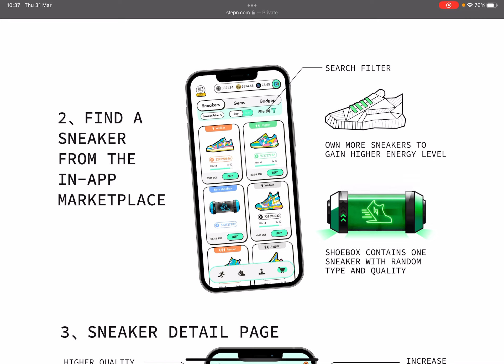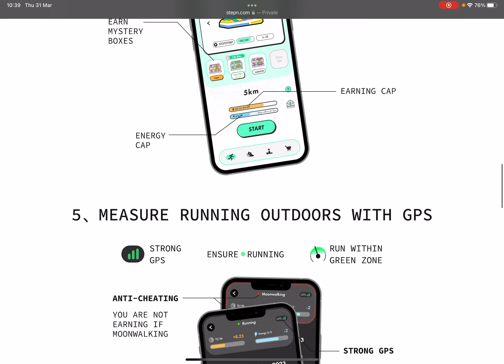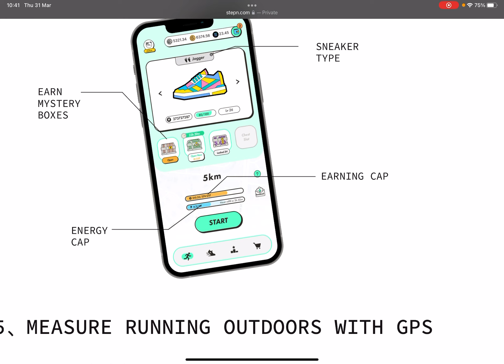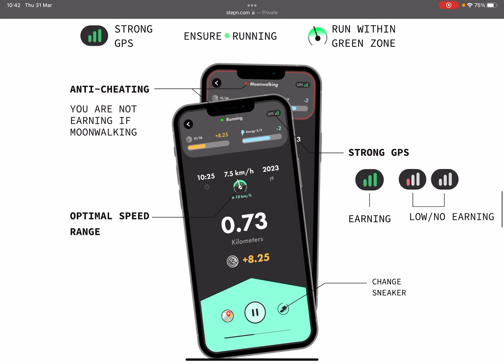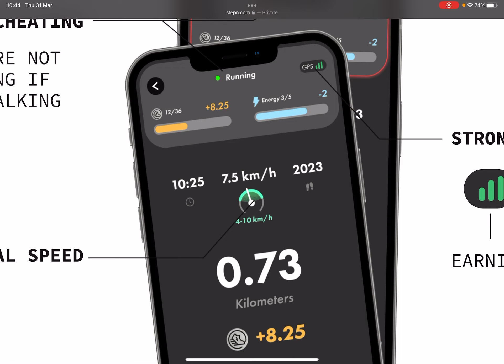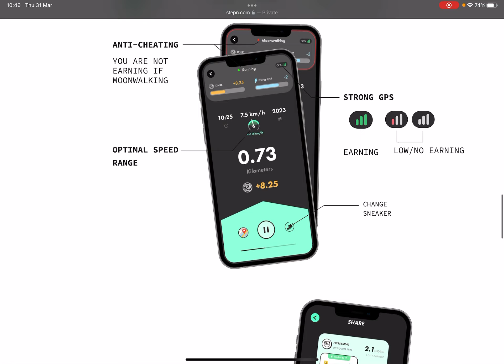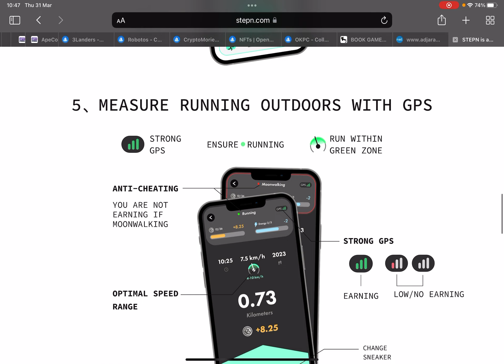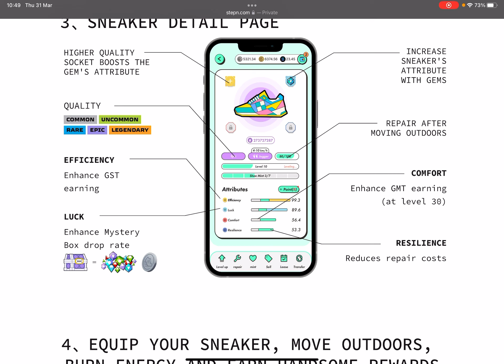step’n - მუშაობს, დავტესტე და ბევრ დეტალეს გიზიარებთ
პროექტი რომელიც დღეს ალბათ ყველაზე აქტიურად განიხილება, მეც დავტესტე და ჩემს გამოცდილებას გაგიზიარებთ ამ ვიდეოში